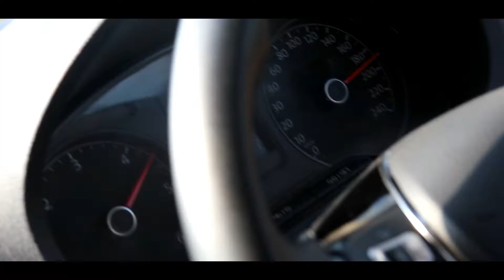Colors Of Manali | part 3 | journey ends here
baaki humare VLOGGING k औजार ki जानकारी
primary camera:- Canon eos 200D
action camera:- SJ cam 6 Legend
2nd Action camera:- procus rush 4k
Drone:- Dji spark fly more
external mic:- Rode VideoMicro Compact On-Camera Microphone with Rycote Lyre Shock Mount
Gorilapod:- Joby Gorillapod 3K Kit Slr Zoom With Ballhead